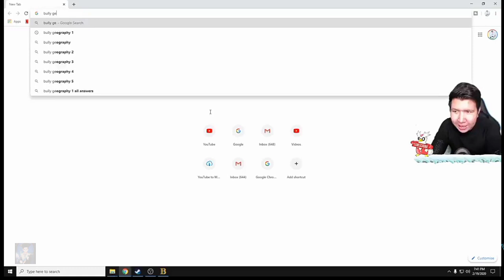ROBOT_BRANDO.exe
Brando si Manusia Robot